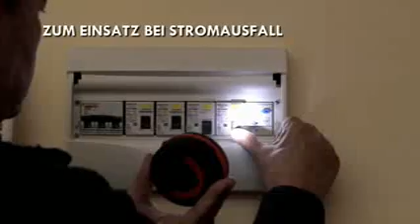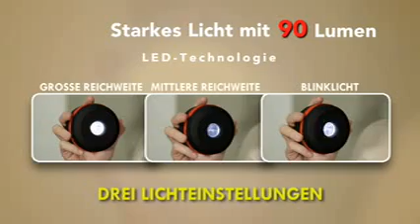Starlyf pop up lantern (gr)